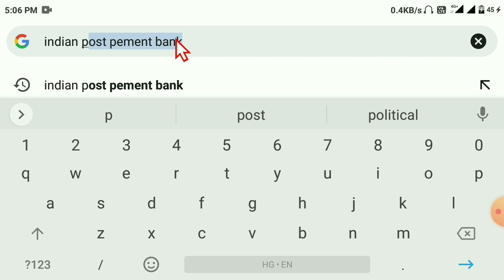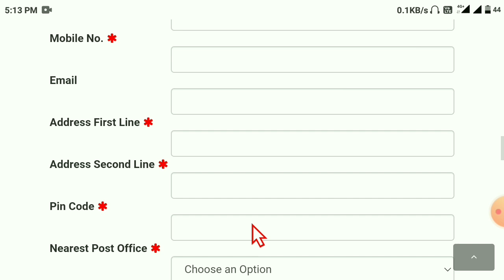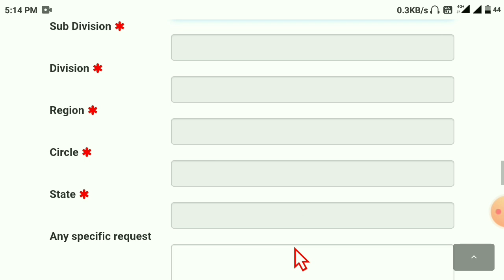Online Apply for New Aadhaar Card | Naya Aadhar Card Online Kaise banaye | Aadhaar Enrollment Online